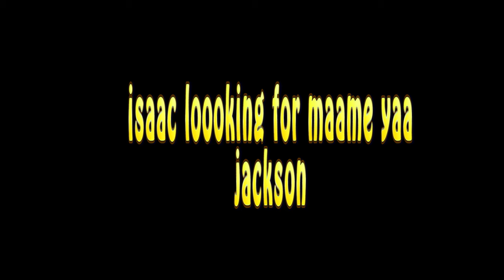I Will Die Premature If You Keep On Harassing Me With English, Why? Me